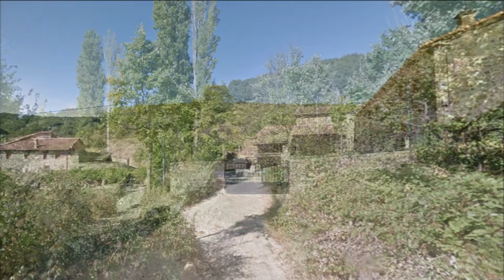Renedo de Valdetuejar, Valderrueda, LEÓN